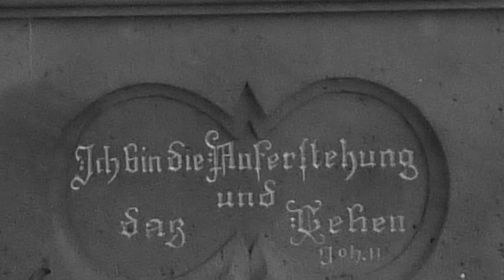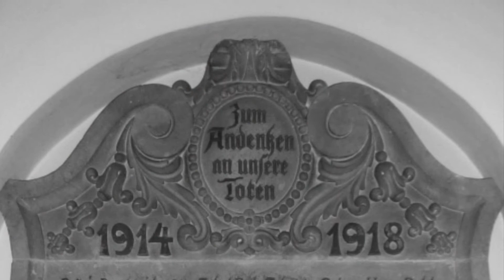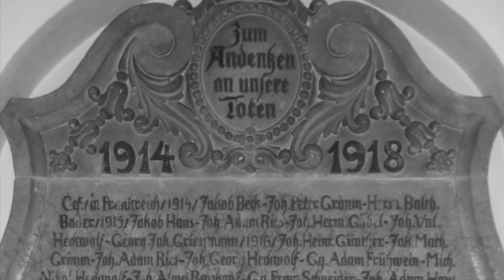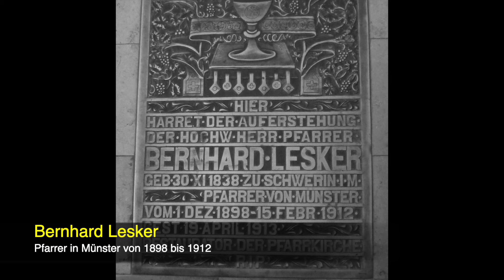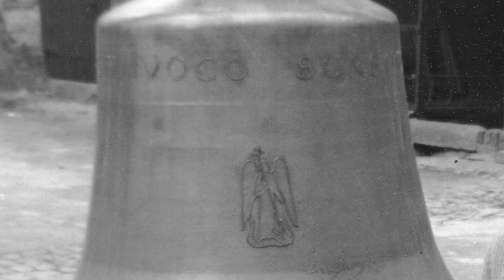Offertoire (Théodore Dubois) - Orgelmusik zu Allerseelen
Zum Text des Offertoriums aus dem Requiem erklingt dieses besinnlich-klagende Werk des französischen Komponisten und Organisten Théodore Dubois (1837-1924) - gespielt von Norbert Müller auf der Dreymann-Orgel in 64839 Münster (Hessen).
Das Video erinnert insbesondere an verstorbene Pfarrer aus Münster, die sich um den Bau der Kirche verdient gemacht haben, und an die Verstorbenen der beiden Weltkriege.
Impressionen vom Friedhof in Münster laden zum Nachdenken über die eigene Sterblichkeit ein, verweisen aber auch auf ein Leben in Gottes Herrlichkeit.